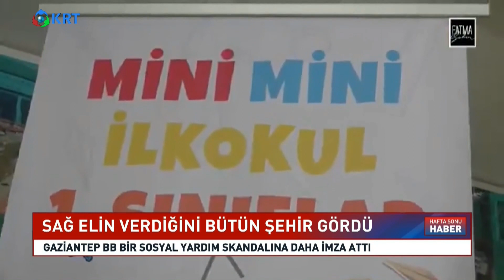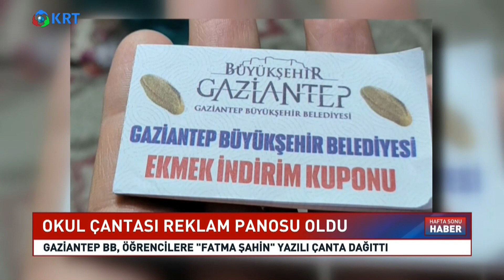Okul Çantaları Nasıl Reklam Panosu Oldu? | KRT Haber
Gaziantep Büyükşehir Belediyesi'nin ilkokul öğrencileri için dağıttığı çantalar tepki çekti. Dağıtılan çantalarda Gaziantep Büyükşehir Belediye Başkanı Fatma Şahin'in isminin yazması eleştirilirken İBB'nin dağıttığı çantalarda sadece 'İstanbul' yazısı yer aldı.

1_ Beyaz Tv'de Skandal: Canlı Yayında Cin Çıkarma Seansı Yaptılar! | KRT Haber

2_AKP'ye Yakın Anket Firmasından Tokat Gibi Sonuç! ORC Araştırma Anket Sonuçlarını Açıkladı! | Haber

3_Soylu'nun İşaret Ettiği Emniyet Genel Müdür Yardımcısı Meydan Okudu! | Gün İzi

4_Erdoğan'ı Bile Dinlemediler Süleyman Soylu'yu Yuhladılar! | Oğuz Demir Sana Faydası Ne KRT TV

5_Sedat Peker'in Son İddiaları 'Fotoğraflarla' Doğrulandı! Seçil Özer KRT Ana Haber

6_Erdoğan ve İmamoğlu İftar Sofrasındaydı! İkisi Arasındaki Fark! | KRT Haber

7_Erdoğan Hasta, Binali Yıldırım’ın Helikopteri Acil İniş Yaptı! AKP'de Ne Oluyor KRT Haber

8_Sedat Peker AKP'nin 2. Adamını İfşa Etti! 'Sana Saygı Duyuyorum!' Dedi! KRT Haber

9_Sedat Peker'den Dikkat Çeken "Ümitcan Uygun" İddiası | Hafta Sonu Haber

10_Ekrem İmamoğlu'nu Uyarıyorum! Siyasi Hayatı Bitebilir! | Aytaç Durak | Sisler Bulvarı